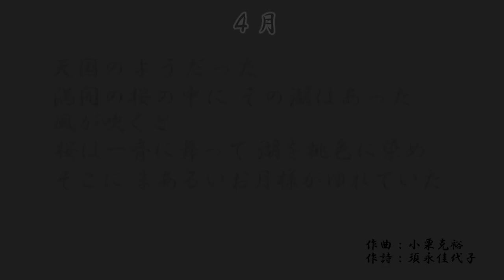小栗 克裕:ピアノのための組曲「水の彩る風景」第1集 第2曲 4月 「水面にうつる春の月」 pf. 中川 京子:Nakagawa, Kyoko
小栗　克裕 : Oguri, Katsuhiro
ピアノのための組曲「水の彩る風景」第1集 4月 「水面にうつる春の月」 : "Scenes Coloured by Water" Suite for Piano, Book I *in preparation*
pf.中川　京子:Nakagawa, Kyoko

■ 小栗　克裕／ピアノのための組曲「水の彩る風景」第1集 4月 「水面にうつる春の月」
pf.中川　京子

■ Oguri, Katsuhiro／"Scenes Coloured by Water" Suite for Piano, Book I *in preparation*
pf.Nakagawa, Kyoko